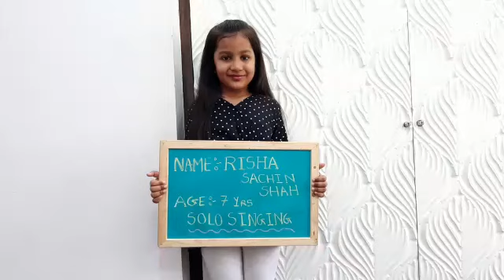Risha Sachin Shah | Solo | Age Group (1 - 7) | Singing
Video submitted by Risha Sachin Shah as part of K27 Talent Hunt 2020